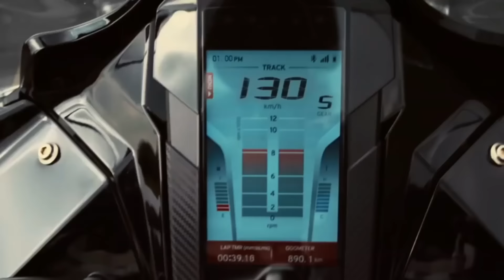भारत में सस्ती 10 Sport बाइक | Sport Bikes in India 2020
Cheap Sport Bike in India 2020

Cheapest Sport Bikes in India

Ninja 650
RC 390
RR310
RC 200
SF 250
RC 125
RS 200
R15 V3
Gixxer SF
Xtreme 200S